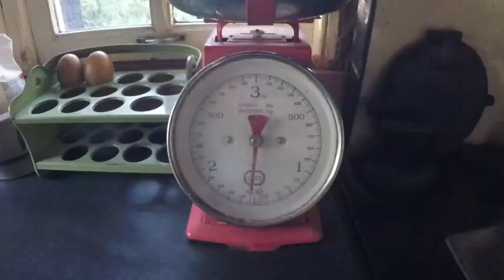Schilderen, een pompurk en de fundering bouwen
Eigenlijk had ik vandaag de steiger weg willen halen zodat ik kon beginnen met het metselen van de betonblokken voor de fundering van de serre, maar dat blijkt niet echt verstandig. Toch moet ik een begin maken aan dat funderingswerk. Dan begin ik gewoon aan de andere kant. In het atelier werk ik tot de lunch aan het orgeltje van Theo. Daar moet iets van Zaamslag op geschilderd worden. En als ik langs mijn courgetteplant loop zie ik een courgette en een vreemd ding wat ik kwalificeer als pompurk. Goed voor een dikke pan courgettesoep.